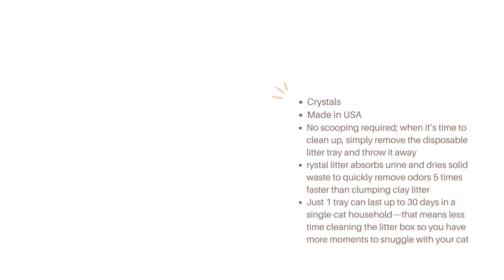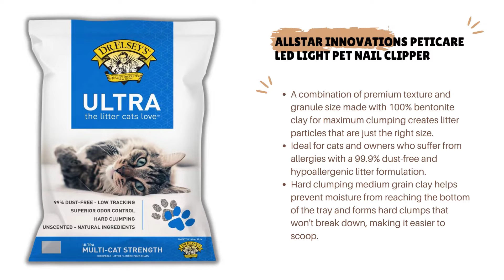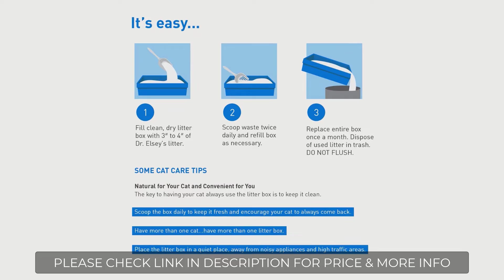The Best Cat Litters That Will Make Your Life So Much Easier!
*** Links to our top 5 best Cat Litters listed in this video ***
1. Fresh Step Scented Litter with The Power of Febreze
2. Fresh Step Advanced Clumping Cat Litter
3. Dr. Elsey's Cat Litter
4. Purina Tidy Cats Clumping Cat Litter
5. PetSafe ScoopFree Self-Cleaning Cat Litter

     owners.